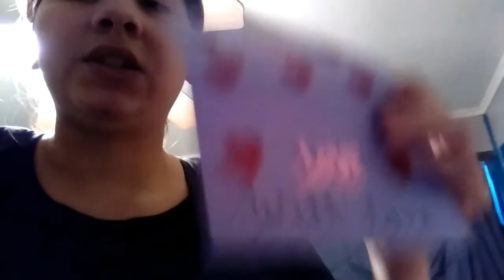28 weeks and 7 days pregnant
Chrystie casem
4302 dinn st